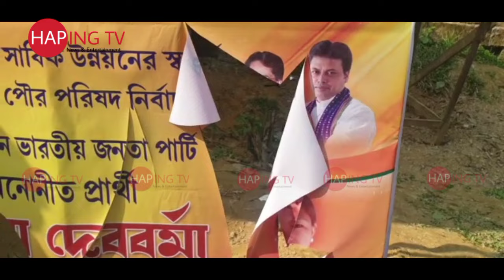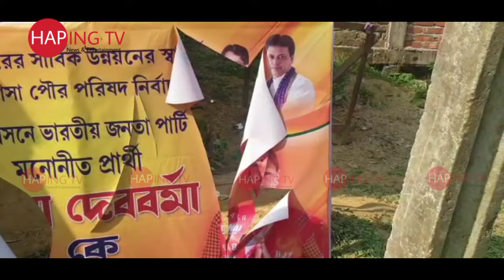SUBAI SUKROBJAKHA BJP NI VOTE OFFICE NOG AMBASSA THANGWI NAIKHA MDC HUNSHU KUMAR TRIPURA